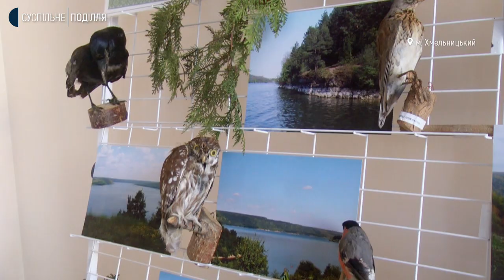Хмельницький ляльковий театр прийняв 800 відвідувачів за два дні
800 чоловік за два дні відвідало Хмельницький академічний обласний театр ляльок. Про це розповіла директорка закладу Ірина Трунова. За її словами, вони запрошують до театру усіх бажаючих: і місцевих батьків із дітьми, і вимушено переселених. Як працює Хмельницький академічний обласний театр ляльок в умовах воєнного стану, дізнавалось Суспільне.